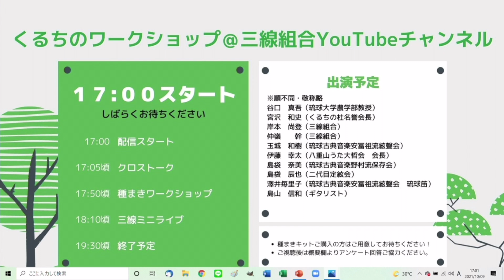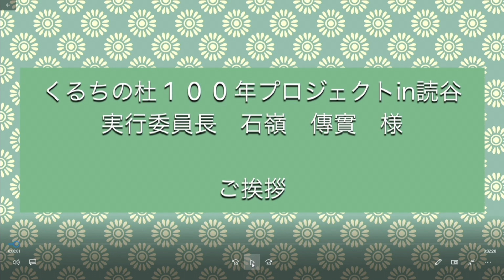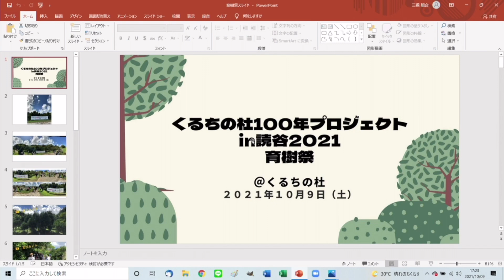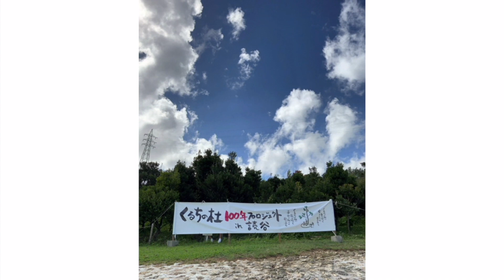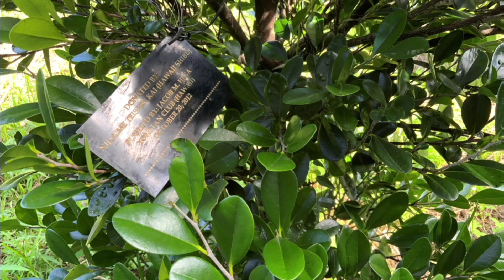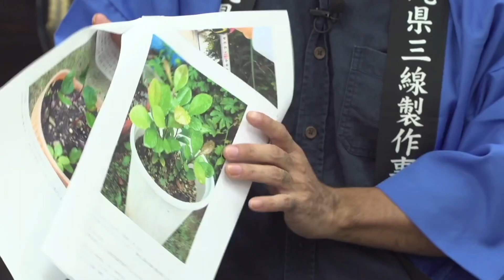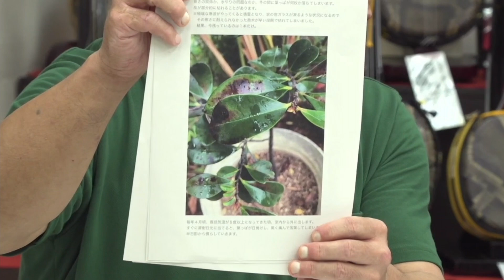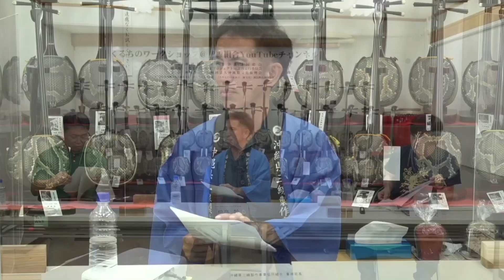アーカイブ版 くるちワークショップ＠三線組合YouTubeチャンネル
三線組合では「おきなわの未来の三線文化」創造拠点創出事業に取り組み、沖縄県内に三線文化の拠点の形成と、いつまでも沖縄で三線が生まれ続ける仕組みや、取り組みの創出を目指します。

くるちワークショップ＠三線組合youtubeチャンネル概要
【出　　演】　※順不同・敬称略
谷口　真吾（琉球大学農学部教授）
岸本　尚登（三線組合）
宮沢　和史（くるちの杜名誉会長）
仲嶺　　幹（三線組合）
玉城　和樹（琉球古典音楽安冨祖流絃聲会）
伊藤　幸太（八重山うた大哲会　会長）
島袋　奈美（琉球古典音楽野村流保存会）
島袋　辰也（二代目定絃会）
澤井毎里子（琉球古典音楽安冨祖流絃聲会　琉球笛）
島山　信和（ギタリスト）

■ワークショップへ寄せられたご質問への回答■

【くるちの育苗について】
◆気温
Ｑ．本土でくるちを育てたいが、気温が心配。育成には10℃を下回らない方がいいのか？
Ａ．沖縄では10℃以下、本土では5℃以下にならないように気を付けてください。
本土では室内で育ててください。

◆陽射し
くるちは日差しをいっぱいに浴びて育つイメージがある。室内の場合は、窓際でなく日陰で育てるのはなぜ？外気温が高めの季節は、屋外に出してあげた方がいいか？
Ａ．くるちは直射日光に弱いため、室内でも室外でも日差しを避けてください。
沖縄でも本土でも日光を70％カットする必要があります。屋外では遮光ネットなどを活用して日差しを遮る必要があります。
外気温が高ければ室外にて育苗は可能ですが、日陰または遮光ネットを活用して育ててください。

◆土・植え替え
Ｑ．赤土じゃないと育ちませんか？違う土でもよいか植え替えの際の土は　培養土でもよいか？
Ａ．養分の入った土はくるち育苗に適していません。沖縄では島尻土、本土では真砂土、赤玉土を利用してください。

Ｑ．初回の鉢替え、庭植え替えのタイミングの目安が知りたい
Ａ．苗の高さ（苗高）が10cmになる時が鉢植え（鉢替え）のタイミングです。この前の鉢に5本であると少し混んでいますので、苗高８cmの段階で鉢替えでもＯＫです。
※三線組合では2023年春ごろに植替えを予定しておりますので、そのころに詳細をSNSなどで情報発信いたします。

◆肥料
Ｑ．肥料は与えた方がいいですか
Ａ．肥料は不要です。土の種類の回答のとおり、くるちの育苗には栄養分は不要です。

◆植え方
Ｑ．鉢を別途用意して５つとも育ててもよいのか
Ａ．5つの苗を大き目の鉢に植え替えて育てることは可能です。

Ｑ．くるちの実を植える時の下処理はありますか？
Ａ．ご自身で果実から採取される場合は、赤く完熟した実を選び、果肉を水で洗い流してから使用します。

◆食べたい！
Ｑ．くるちの実を食べてみたいのですが、以前　高校生がくるちの実を使って「ちんびん」を作っていましたが、他にくるちの実を使ったレシピありますか
Ａ．くるちの実は戦時中の救荒食物として食べられていました。赤く熟した果実は干し柿のような味がします。残念ながら、料理への活用はそれほどされていません。

◆原材料について
Ｑ．くるちの黒い部分以外は何かに使われますか？
Ａ．三線では辺材（まわりの白い部分）は使用されていません。
　　棹を切り出して出る端材はカラクイや爪の製作に使われます。
さらに小さな端材の活用のため、三線組合ではアクセサリーにして販売するなど、無駄のない利用を模索しています。

主催：沖縄県三線製作事業協同組合
協力：くるちの杜100年プロジェクトin読谷実行委員会
支援：沖縄県、公益財団法人沖縄県文化振興会
令和3年度沖縄文化芸術を支える環境形成推進事業
「おきなわの未来の三線文化」創造拠点創出事業